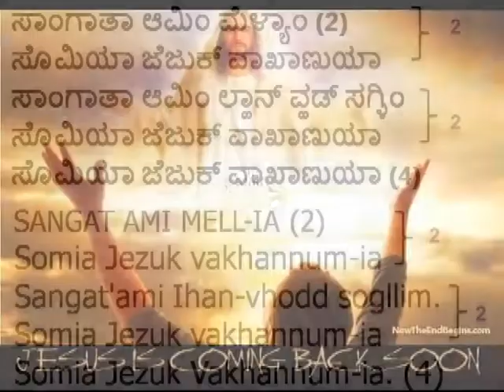104. SANGAT AMI MELL IA(Music)